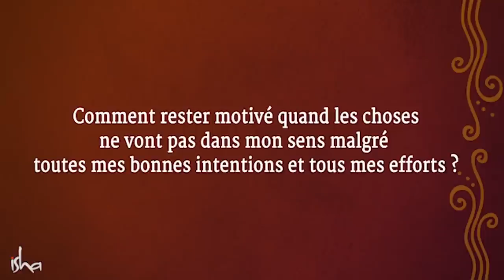Comment rester motivé quand ça ne marche pas ?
Répondant à une question sur la façon de rester motivé lorsque les choses ne vont pas comme on le souhaite, Sadhguru examine la seule solution pour surmonter ce que nous percevons comme des difficultés.